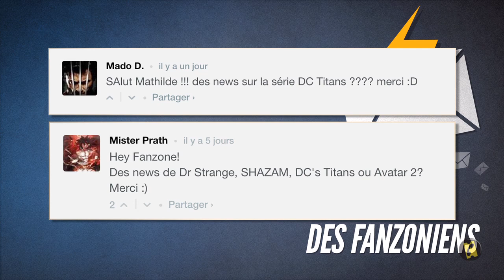Rambo : Non, sa guerre n'est pas finie...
Une série Rambo dans les cartons de la FOX, Gremlins 3 sera bien une suite, des news de Teen Titans, Peter Jackson reçoit la visite de Doctor Who...